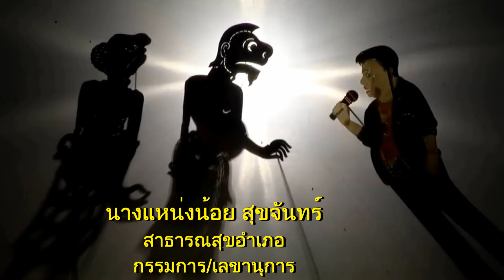นายอำเภอกับสาธารณสุขอำเภอเอาจริงกับลูกน้ำยุงลายนำไข้เลือดออกมาสิงหนคร เพิ่มคำอธิบาย